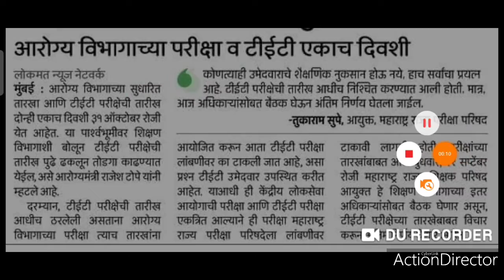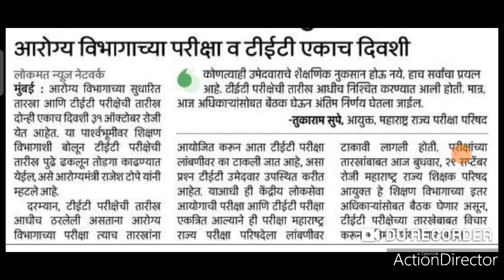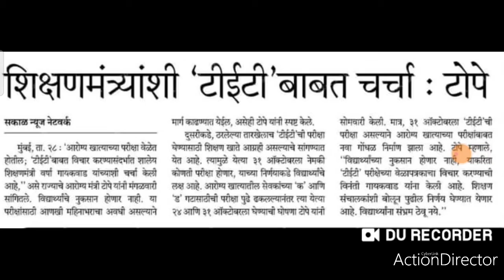MAHA TET: आरोग्य विभाग व शिक्षण विभाग-तारखांची ओढाताण।।